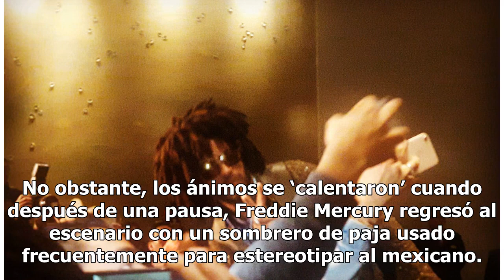¿Recuerdas el día que mexicanos le aventaron zapatos a Freddie Mercury?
La aclamada banda de rock Queen se volvió tendencia tras el estreno de Bohemian Rhapsody; el éxito de la agrupación fue tan rotundo en su época que en la actualidad se le recuerda con furor. La banda británica deleitó a su público en sus giras musicales, entre los países que visitó se encuentra Méxi...